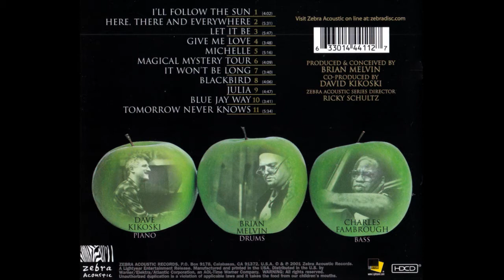David Kikoski Trio "BeatleJazz" - Here, There and Everywhere (2001)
Album - Another Bite of the Apple

Charles Fambrough - bass
Brian Melvin - drums

Recorded at Peter Karl's Studio, NY 2001

2001 Zebra Record
2010 VideoArts Music, reissue